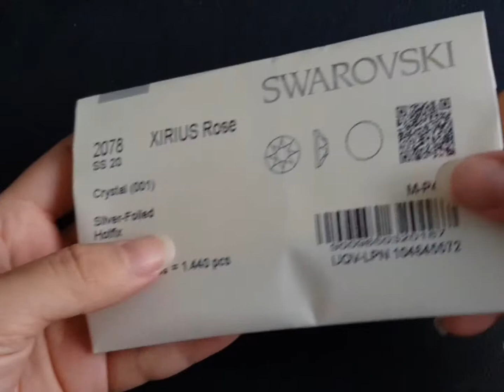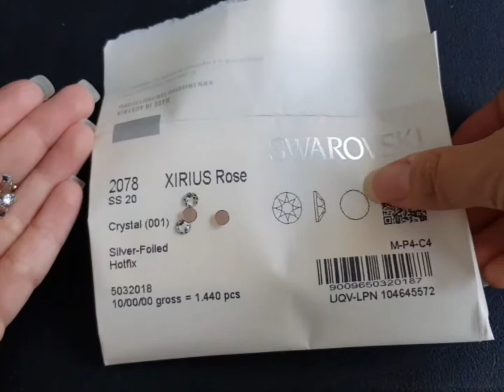Swarovski Flatback Crystal ss20 Hotfix - Clear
Cutteristic menjual Swarovski Original dengan packing asli segel dari Swarovski
Semoga video ini dapat membantu dalam memahami produk, warna, ukuran dan bentuk

Masing-masing marketplace sering promo baik di cashback, free ongkir, atau yang lainnya, belanja dimana aja sama, selama di Toko Resmi Cutteristic ya.. Shine bright like a diamond!